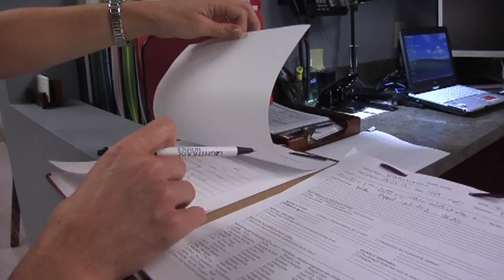Kristin Bell, M.D.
Medical Voice Productions

Cedar Park Physician Associates - Avery Ranch

Dr. Kristin Bell is a native of Myrtle Beach, SC who moved to the great state of Texas in 2011 after practicing Internal Medicine in Charlottesville, VA for 14 years at the University of Virginia Student Health Center and UVA Internal Medicine Outpatient Clinic.  Dr. Bell has extensive experience in College Health, having worked as the Assistant Director of General Medicine at the University of Virginia Student Health Center for 14 years and University of Texas-Austin's University Health Services for 1 year, including care of patients with Upper Respiratory illnesses, sports injuries, sports physicals, travel health advice, eating disorders, dermatologic issues, urgent care and chronic health conditions, among others.  Additionally, Dr. Bell had cared for young adults through elderly patients in the Internal Medicine Department at UVA for 14 years, providing care for patients with the broad spectrum of General Internal Medicine health issues, including diabetes, hypertension, cardiac diseases, asthma, neurologic issues, kidney disease, cancer, sports injuries, and skin issues, among others.  Many of her patients traveled up to 2 hours each way to come to clinic.  Dr. Bell loves getting to know her patients well over the years, and strives to treat her patients the way she would want family to be treated.